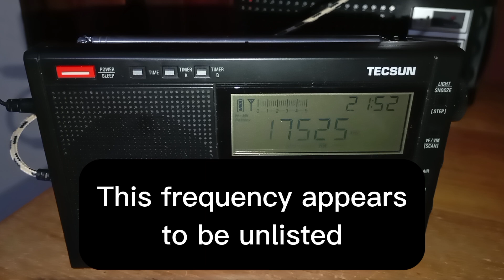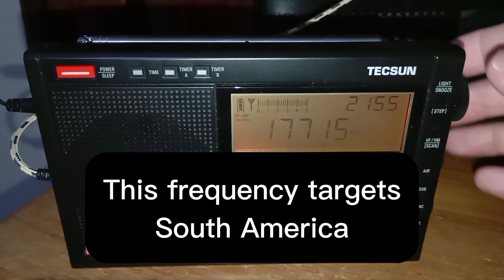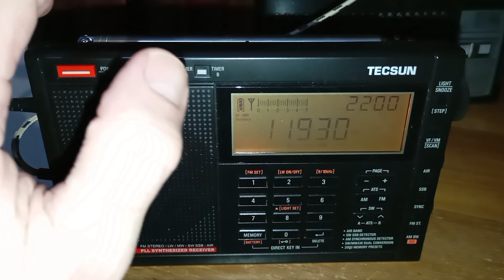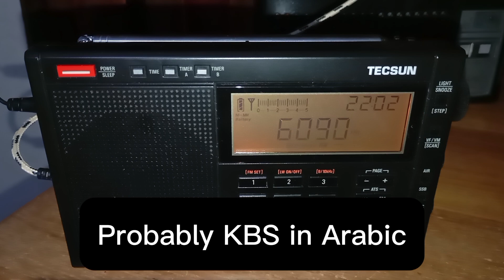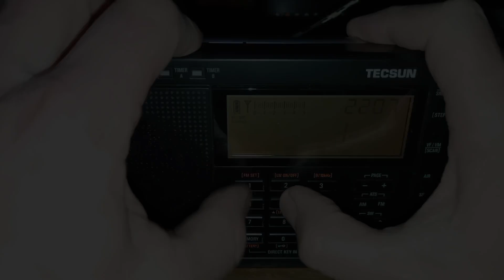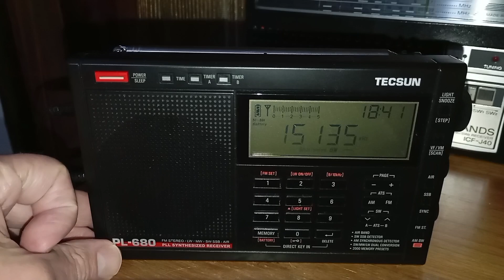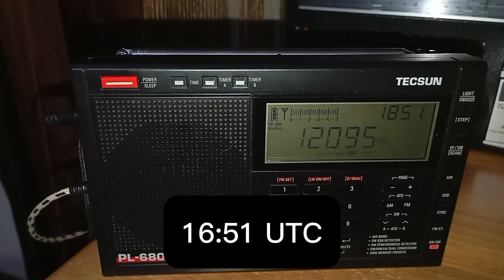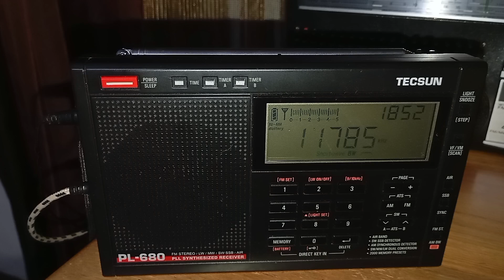Changing times: unlisted frequencies, BBC and Vatican Radio clashes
When the shortwave schedules change, which happens twice a year, there is always a bit of initial confusion. Not all new frequencies are necessarily listed at the start, some unexpected clashes occur and not everything seems to happen according to plan. This makes the bi-annual schedule change a lot of fun, there is always something to discover.

In the past week in my monitoring I found some unlisted frequencies, some I haven't been able to ID yet. There are also some unfortunate clashes, where some big names in broadcasting are using the same frequencies at the same time. I only just scratched the surface, I am sure there is more to discover.

In this video you can see some of my initial observations, as well as some frequencies that have not changed, as I scanned the bands this past week Wednesday and Thursday night. All signals received at my location in Johannesburg, South Africa, on the Tecsun PL-680 with a 5 metre wire antenna. As I usually do, the sound is recorded digitally to the Tecsun ICR-110, it provides you with the best possible sound quality.

I am currently running a raffle on my channel, you can win one of three XHDATA radios, the details are

PLEASE NOTE: I am sorry to say, but someone has been spamming my channel with fake messages to viewers that they won the radio raffle. The person used my picture, but a different channel name. I really don't understand why anyone would do something like that. Of course, as I said in the video about the raffle, the draw will only be on the 1st of December and the names of the winners will be announced in a live stream. I have now changed the settings on my channel, for the time being. All comments will now be moderated in a stricter way. That seems to be the only way that I will be able to stop this evil scammer. Sorry about this. You can keep commenting, I will approve everything, except this scammer's comments. The raffle continues as before!

00:00 Changing schedules
00:42 WMLK Radio new frequency 17525 kHz
02:28 VOA in French from Greenville 17700 kHz
03:07 Radio Exterior de España 17715 kHz
03:26 Radio Exterior de España 17755 kHz
03:50 PAB Radio Africa 17790 kHz
04:07 Radio France International 17850 kHz
04:24 VOA French sign-off 17700 kHz
05:02 Radio Exterior de España 12030 kHz
05:22 Radio Martí from Greenville 11930 kHz
05:39 Radio Republic of Yemen 11935 kHz
06:08 Radio Mali from Bamako 5995 kHz
06:54 KBS World Radio in Arabic 6090 kHz
07:06 WBCQ from Maine 9330 kHz
07:44 Akashvani in English 9620 kHz
08:27 KBS from Ascencion Island 9655 kHz
08:40 Islamic Republic of Iran Radio 15135 kHz
09:35 Yemen and Vatican Radio clashing 11935 kHz
10:12 Unknown 11975 kHz (might be Radio Romania)
10:19 BBC 12095 kHz
10:57 Unknown 11785 kHz (might be Radio Slovakia)